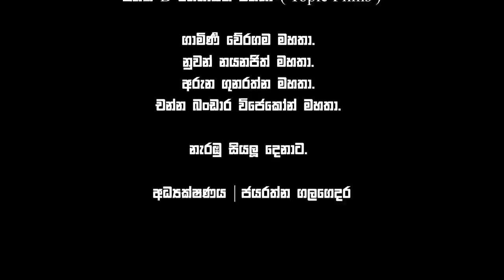ගාමිනී සමග ඇලෙක්ස් විරසක වූ චිත්‍රපටය - හිත මිතුරා/ බයිස්කෝප් කතා/ජයරත්න ගලගෙදර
Special Thanks.
Tissa Nagodavithana films( pvt ) ltd.
Haren Nagodavithana.
Charith Nagodavithana.
Janaka B Ratnayake.
Y.K. B.R. Kosta.
Gamini Weragama.
Aruna Gunaratne.
Channa Bandara Wijekoon.
Hitha Mitura    - Film Crew.

Film  Director - Lenin Morayas.
Producer - Sarath Rupasinghe.
Camera - Lenin Morayas.
Release Date - 1978/05/19.
Ast Director - J. A. Vinsent.
Back Ground Music Director-
Makeup - k. Subbaiyah.

Editing - Bernard Rejinold.
Sound Controller - k. P. K. Balasinghem.
Production Coordinator - Chandrasena Rubasinghe.

Studio - Wijaya Studio- Handala.
Dialogue - Darmasiri Gamage.
Music Director - Sarath Dassanayake.
Story - Lenin Morayas.
Song - H. R. Jothipala , Latha Walpole , Milton Perera , Victor Ratnayake ,
Film Artist.
Gamini Fonseka , Sriyani Amarasena , Toni Ranasinghe , Alexander Fernando , Rex Kodippili , Shanthi Lekha , Perl Wasudevi , Anthony C Perera , Vilson Karunaratna , Chandhi Rasika.

Baiscope Katha - Jayaratna Galagedara.